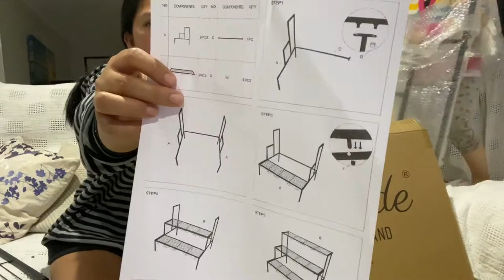📦UNBOXING PLANT STAND FROM EBAY AND POT FROM SPOIT GIFT AND HOMEWARE